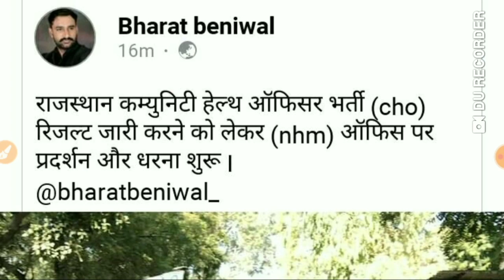Rajsthan CHO Big update || CHO रिजल्ट को लेकर NHM ऑफिस पर धरना शुरू !! भरत बेनीवाल